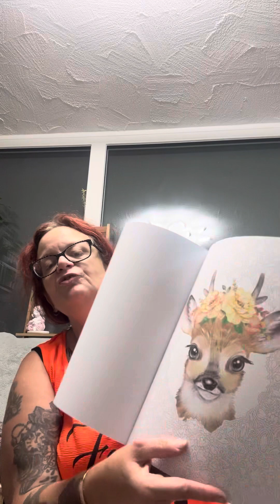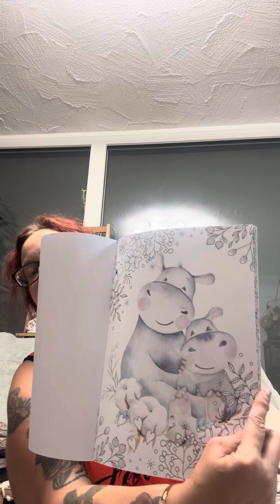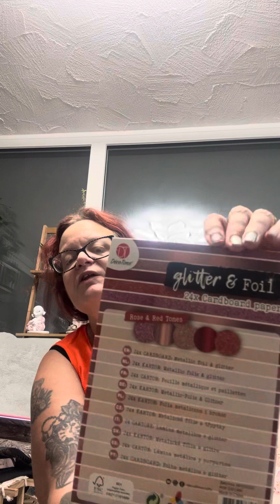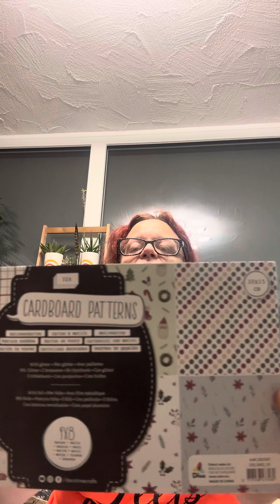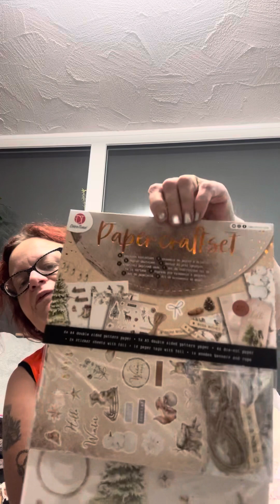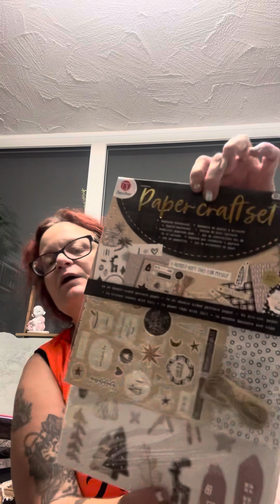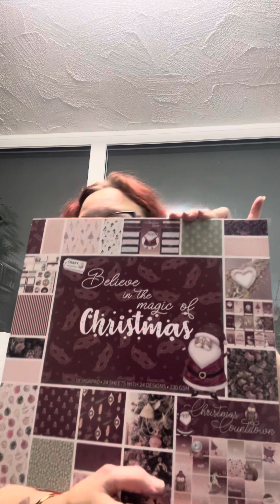Action Teil 2… Blöcke und Papier🙏🥰